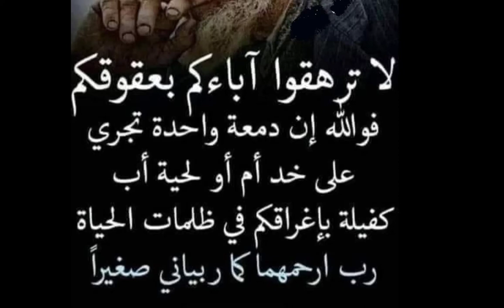رحم الله من أعطونا الحياة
خواطر و حكم